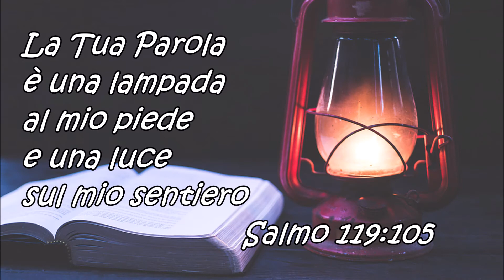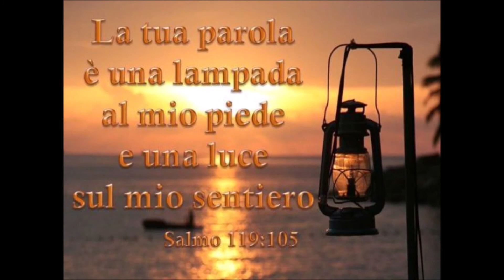TRE UOMINI UBBIDISCONO A DIO - I compagni di Daniele nella fornace ardente - Daniele 3 - (Ep. 14)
- PERCHE' LA TUA PAROLA MI FA VIVERE -
Brani biblici per la SCUOLA DOMENICALE e per le mamme e i loro bambini
Racconto biblico: "Tre uomini ubbidiscono a Dio" (Daniele 3)
Voce narrante: Simona Ferrillo
Musical intro and ending: "La Storia Più Bella: La Bibbia - INTERMEZZO" spezzoni vari (Sauro Riccetti, 1979)
Video: home made video by Simona (immagini tratte dal libretto
"Piccoli passi di fede", volume 4: "Amare il Signore") + photos from Pexel
Riferimenti: Daniele 3:1-13, 17-20, 25-29

Puoi trovare altri racconti biblici, gli episodi della serie LUCE SUL SENTIERO
e le canzoni della serie LA STORIA PIU' BELLA: LA BIBBIA
o scaricarli sul nostro sito

Puoi trovare la nuova edizione del libro/audiolibro: "La Storia Più Bella: La Bibbia"

- CONFIDO NELLA TUA PAROLA - (Salmo 119:42)

Puoi leggere per intero il capitolo DANIELE 3  con il racconto dei tre compagni di Daniele

DANIELE 3 (parziale)

1 Il re Nabucodonosor fece una statua d'oro, alta sessanta cubiti e larga sei cubiti, e la collocò nella pianura di Dura, nella provincia di Babilonia.

12 Ora ci sono dei Giudei, ai quali tu hai affidato l'amministrazione della provincia di Babilonia, cioè Sadrac, Mesac e Abed-Nego, che non ti danno ascolto, non adorano i tuoi dèi e non s'inchinano alla statua d'oro che tu hai fatto erigere».
13 Allora Nabucodonosor, irritato e furioso, ordinò che gli portassero Sadrac, Mesac e Abed-Nego; questi furono condotti alla presenza del re.

17 Ma il nostro Dio, che noi serviamo, ha il potere di salvarci e ci libererà dal fuoco della fornace ardente e dalla tua mano, o re.
18 Anche se questo non accadesse, sappi, o re, che comunque noi non serviremo i tuoi dèi e non adoreremo la statua d'oro che tu hai fatto erigere».
19 Allora Nabucodonosor s'infuriò e l'espressione del suo viso mutò completamente nei riguardi di Sadrac, Mesac e Abed-Nego. Egli ordinò che si arroventasse la fornace sette volte più del solito;
20 poi ordinò agli uomini più vigorosi del suo esercito di legare Sadrac, Mesac e Abed-Nego, e di gettarli nella fornace ardente.

25 «Eppure», disse ancora il re, «io vedo quattro uomini, sciolti, che camminano in mezzo al fuoco, senza avere sofferto nessun danno; e l'aspetto del quarto è simile a quello di un figlio degli dèi.
26 Nabucodonosor si avvicinò alla bocca della fornace ardente e disse: «Sadrac, Mesac, Abed-Nego, servi del Dio altissimo, venite fuori!»
E Sadrac, Mesac e Abed-Nego uscirono dal fuoco.
27 I satrapi, i prefetti, i governatori e i consiglieri del re si radunarono, osservarono quegli uomini e videro che sopra i loro corpi il fuoco non aveva avuto nessun potere e che neppure un capello del loro capo era stato bruciato, che le loro tuniche non erano alterate e che essi non avevano neppure odore di fuoco.
28 Nabucodonosor prese a dire: «Benedetto sia il Dio di Sadrac, di Mesac, e di Abed-Nego, il quale ha mandato il suo angelo e ha liberato i suoi servi che hanno confidato in lui, hanno trasgredito l'ordine del re, hanno esposto i loro corpi per non servire né adorare alcun altro Dio che il loro.
29 Perciò ordino quanto segue: Chiunque, a qualsiasi popolo, nazione o lingua appartenga, dirà male del Dio di Sadrac, Mesac e Abed-Nego, sia fatto a pezzi e la sua casa ridotta in un letamaio; perché non c'è nessun altro dio che possa salvare in questo modo».

Puoi vedere altri CONTENUTI PER BAMBINI nella sezione "Per piccoli (e grandi) fanciulli" al seguente

Puoi ascoltare CANTI PER BAMBINI e trovare le BASI STRUMENTALI delle nostre canzoni al seguente